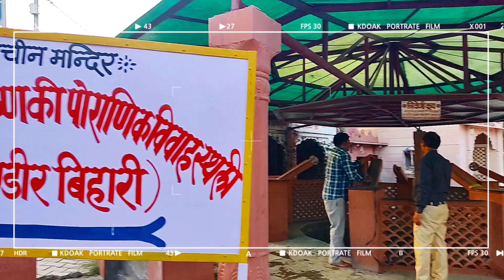Bhandiravan vlog.. ll Saurabh Rawat ll Avashesh sharma ll kuldeep yadav ll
This video is just for the entertainment purpose
Leave the best part of video in comment box..